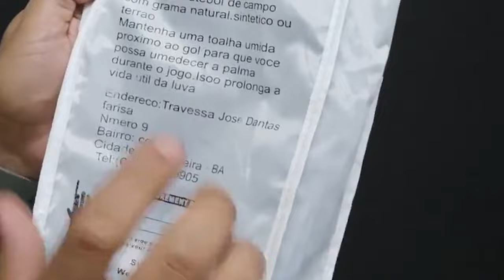Luvas RH01 | Látex Quartz 4mm tá de volta. Tem pra todos os gostos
ⓘ Você foi escolhido a fazer parte do canal M32 Venom YouTube. Se increva e aproveite nossas promoções exclusivas.

👋 Olá.
🛒 Para comprar em Nossa loja virtual, acesse: Luvas - Lava Luvas - bolas - e muito mais

📲 Mais informações
🏆 Compre NA REAL GAMES SPORTS

Acesso Com Elevador

🥅 Professores
🤾🏾Leoni de Paula @leoniidepaula
Cref 042499-G/MG
🥅 Auxiliares